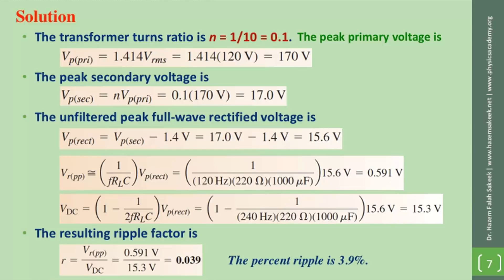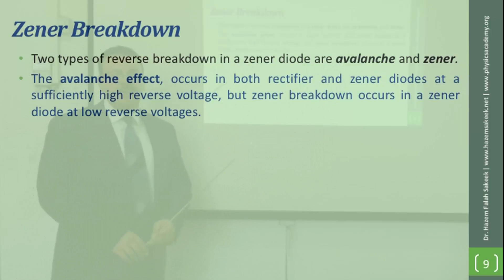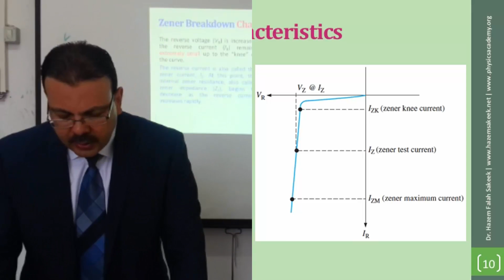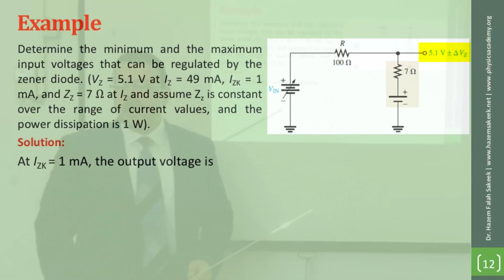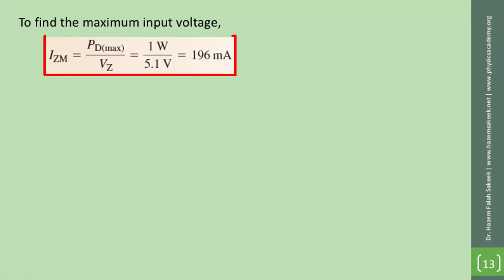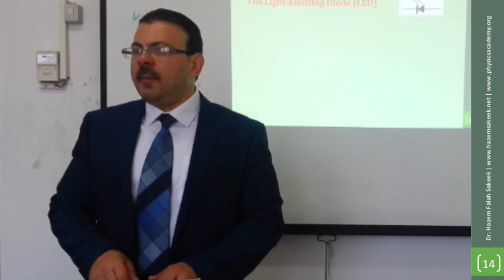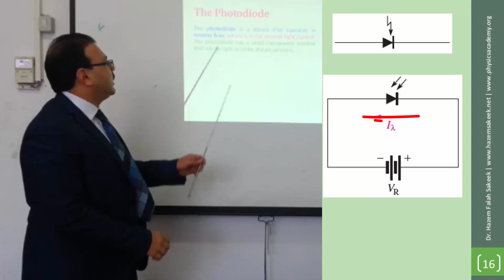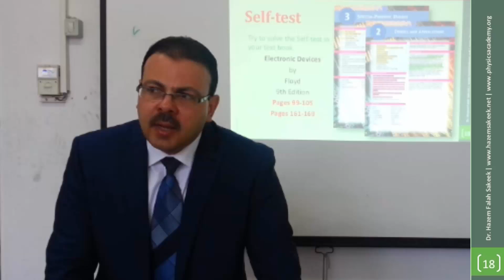محاضرة 10(2) إلكترونيات: مبادئ واساسيات الإلكترونيات: دايود الزينر Zener - جامعة الأزهر - غزة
محاضرة في مقرر الإلكترونيات للدكتور حازم فلاح سكيك - قسم الفيزياء - جامعة الازهر - غزة ندرس في الجزء الثاني من المحاضرة العاشرة احد انواع الديودات الخاصة والذي يعرف بدايود زينر والذي يعمل في حالة الانحياز العكسي. في هذه المحاضرة ندرس خصائص هذا الدايود وكيف يعمل واستخدامه كمنظم للجهد بتحويل تموجات الجهد إلى اشارة ثابتة. كذلك ندرس الديودات الضوئية مثل الدايود باعث للضوء LED والذي يعمل بالانحياز الامامي ويصدر ضوء. والديود الضوئي المستخدم كمجس للضوء والذي يتم توصيله بانحياز عكسي مع اهم تطبيقاته.
لتحميل شرائح العرض المستخدمة في المقرر حمله من شبكة الفيزياء التعليمية على هذا الرابط